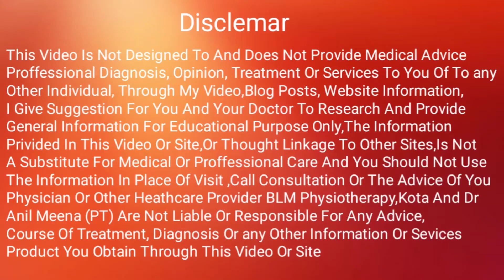Vitamin B 12 deficiency causes symptoms and treatment | विटामीन बी 12 की कमी के लक्षण | in hindi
senior Orthopaedic Physiotherapist, Osteopath & Nutritionists